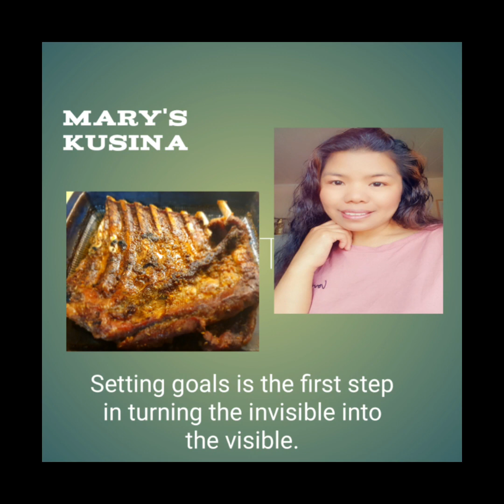RIBS IN OVEN SPRINKLE WITH ROSEMARIN AND TIMJAN